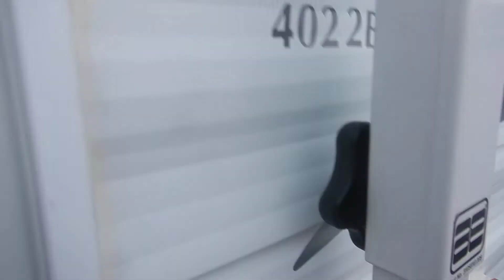2006 Salem 4022B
39-1/2' x 8' Length, 11700lb GVWR, Double Axle, Steel Wheels, (3) Slide Outs; (1) 74" x 26", (2) 156" x 39", (3) 86" x 40", 2-5/6" Ball Size, Awning, 255" Length, (2) Propane Tanks, Manual Leveling Jacks, Exterior Outlets, Manual Entry Steps, Aluminum Exteriors, Second and Third Entry Doors, Dump Tank Hose, Has Battery, Double Basin Sink, Magic Chef Microwave, Magic Chef Stove, (4) Stove Burners, Range Hood, Magic Chef Refrigerator/Freezer, Ceiling Fan, Cable Hookup, AM/FM, CD Player, Surround Sound, TV Antenna, Hide-A-Bed, Fold-down Table, AC/Heat/Hot Water, Carpet, Linoleum, Master Bedroom, (3) Beds; (1) Full Size, Bunk Beds, (1) Closet, Bathroom Vanity, Toilet, Bathtub Shower, (2) Bathrooms, and New Mattress in Master Bedroom.